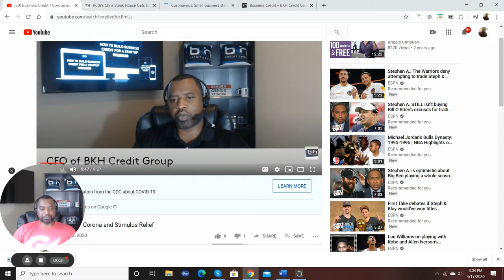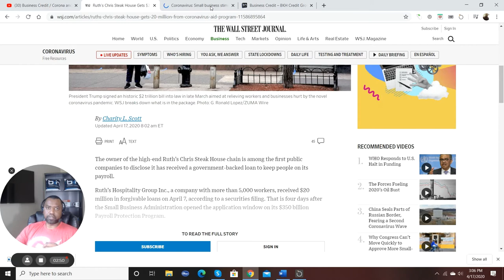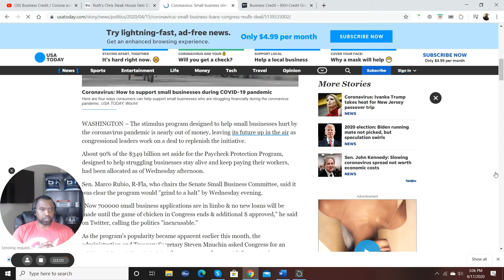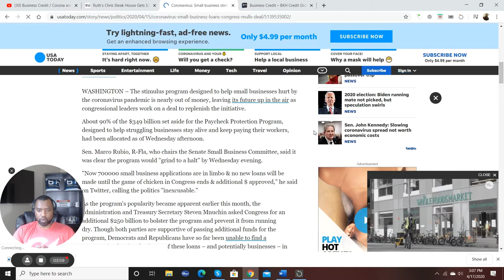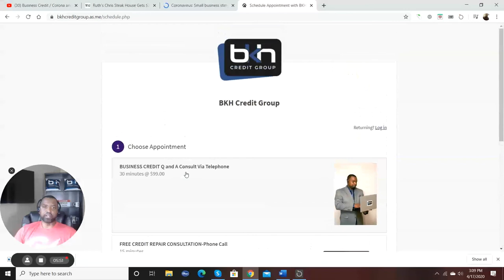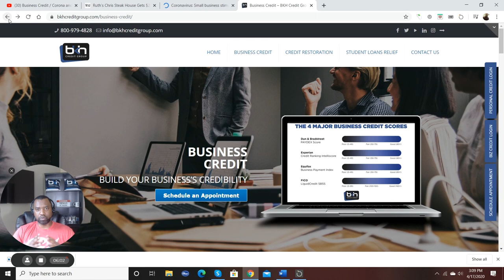Business Credit Corona Stimulus Part 2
Brian K Howard is the Director of Credit Services at BKH Credit Group. BKH Credit Group is dedicated to helping entrepreneurs get business credit without a personal guarantee or credit check. We also help business owners obtain business loans and credit lines, even if you have credit issues now or lack collateral. Please visit

BKH Credit Group primary mission is to help entrepreneurs and business owners to build business credit for the business using the business EIN and Personal Credit if they choose. We specialize in alternative funding sources that include small business loans, lines of credit and business credit cards. BKH Credit is also a full service Credit Repair and Credit Restoration Firm serving all 50 States. BKH Credit Group was founded by Brian K Howard a noted author and authority on both business and personal credit. You learn more about BKH Credit Group by visiting

Address : 1870 The Exchange Suite 200, Atlanta, GA 30339